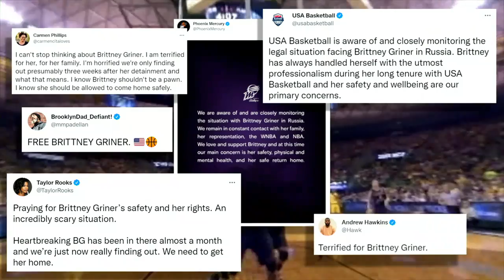WNBA star Brittney Griner arrested in Russia l GMA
The basketball player was detained after customs allegedly found cannabis oil in her luggage. However, some are questioning the timing of her arrest last